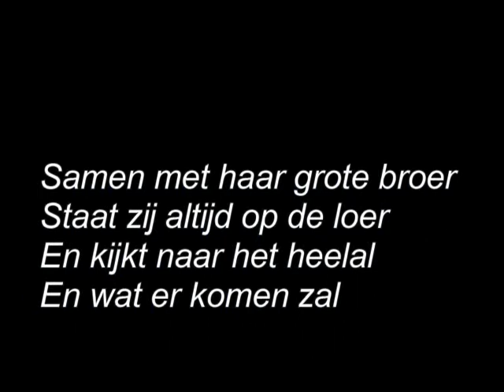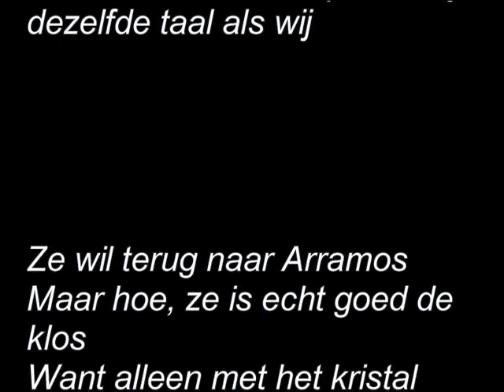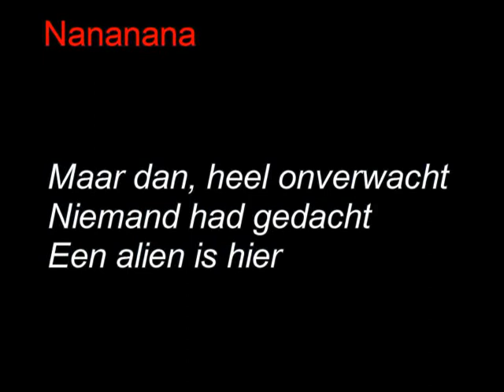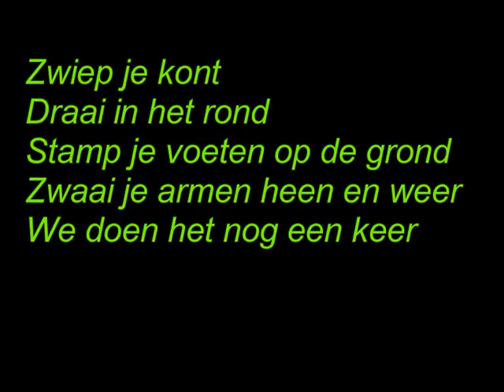VOM in Space!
Vomweek 2008. Jupi en Veni brengen VOM in Space!